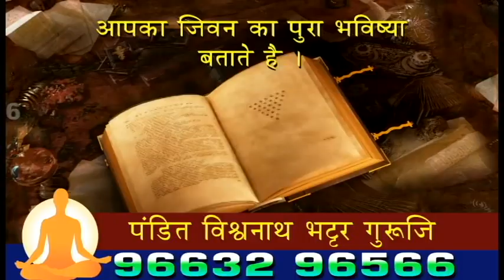बहीण एसटीआय तर भाऊ पीएसआय ! बदलापुरच्या अक्षय चव्हाण ने मिळवले यश | बदलापुर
SEND ME STUFF:

Near B.K.No.1416,
Maratha section - 32,
Ulhasnagar - 421004,
Dist. : Thane,
Maharashtra,
India